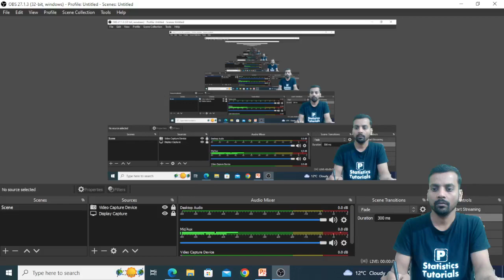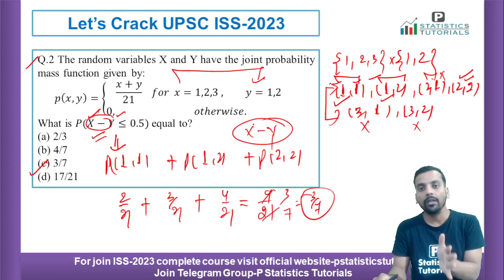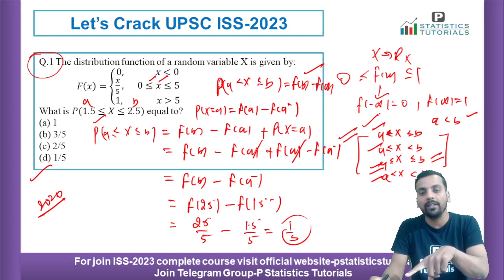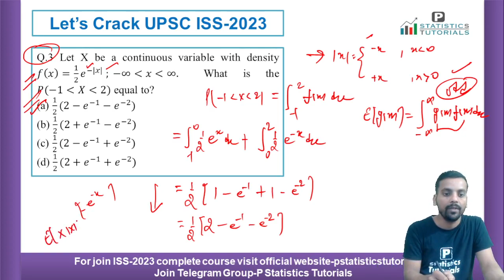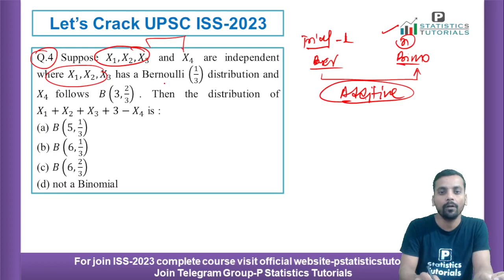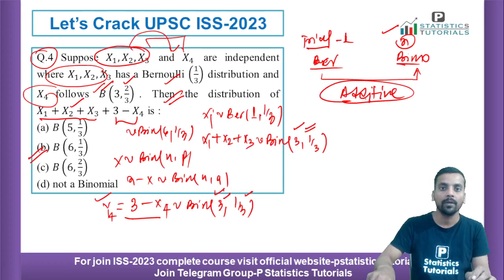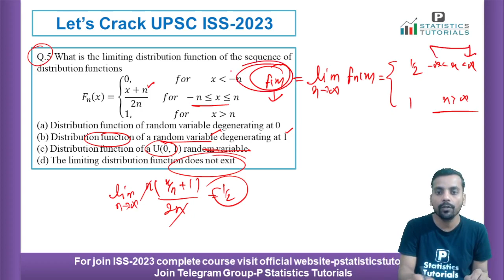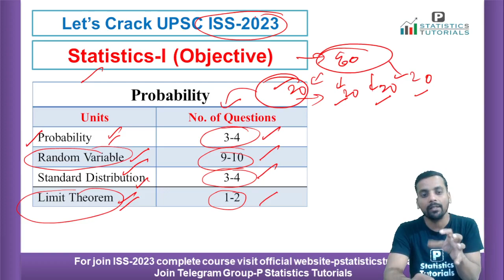UPSC ISS-2022| Paper Analysis| Statistics-I (Probability)| By-Pankaj Sir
In this Session we are going to discuss paper analysis of UPSC ISS-2022 Statistics-I (Probability).
P Statistics Tutorials